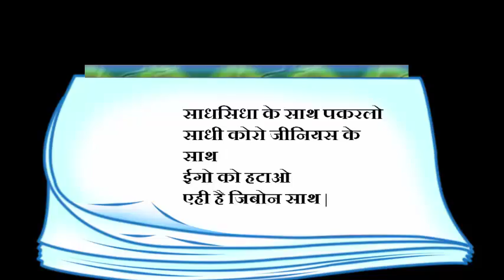sms | sms status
Today just see the best sms for your every life.

Prakashak: -Saraswati Library,